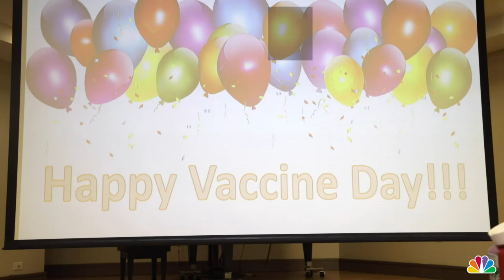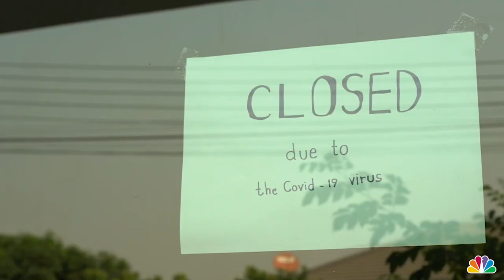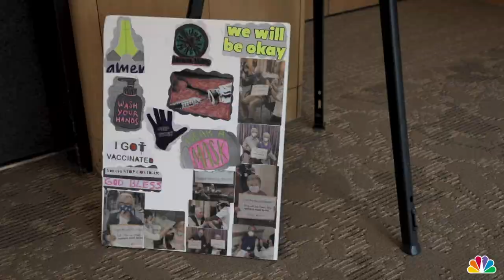Holocaust Survivors Get COVID Vaccine: ‘Life Is a Gift, Even When Its Poorly Wrapped'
Five Holocaust survivors reflect on the significance of receiving the COVID-19 vaccine and living during "restricted" times. (Video by Shira Stoll)